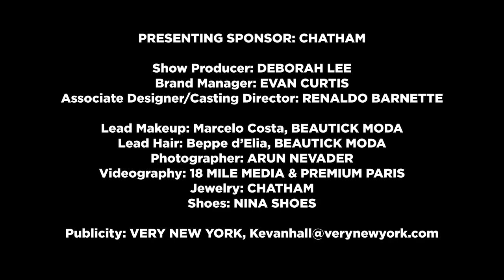Kevan Hall Spring Summer 2024 Fashion Show | New York Fashion Week